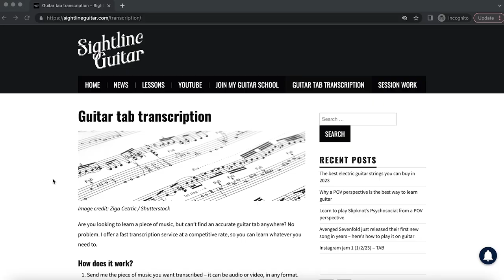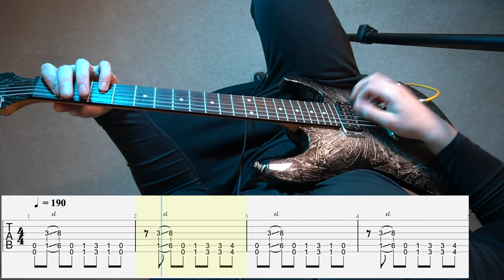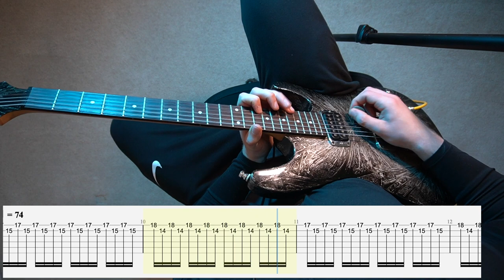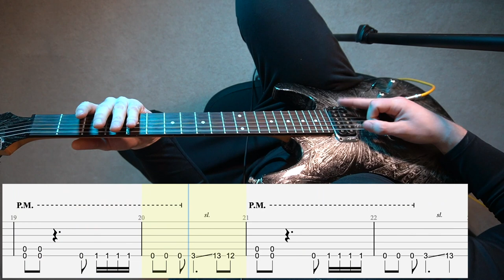5 Criminally Underrated Slipknot Riffs and How to Play Them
New to guitar? My POV guitar course for beginners